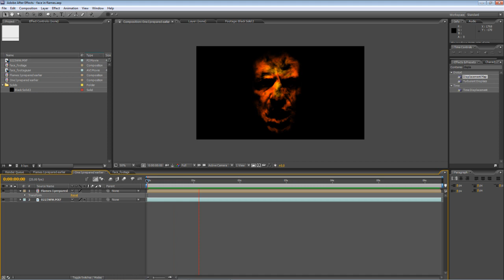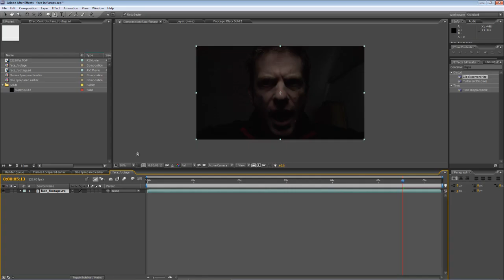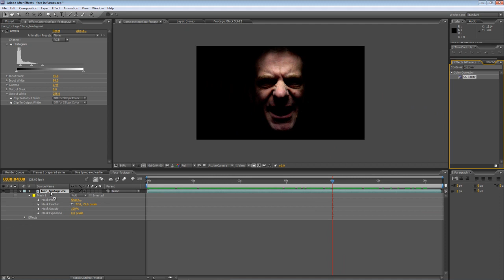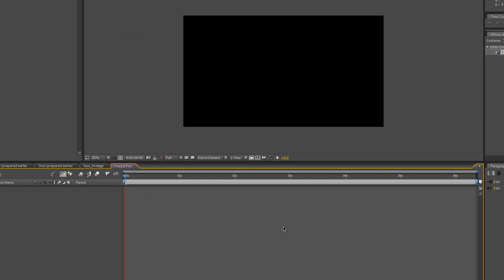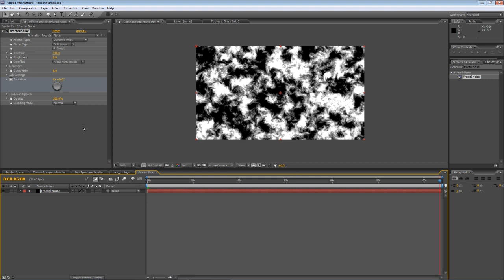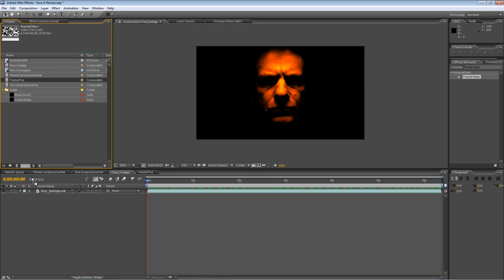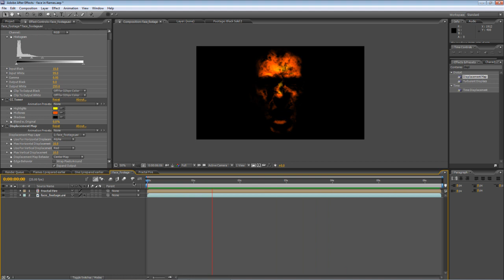After Effects Tutorial - Flaming face of fire!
Everyone knows that if you want to be taken seriously in the mograph tutorials game, you need some kind of After Effects face distortion technique ;)
This one uses the standard toolset in After Effects (CS3, CS4 and CS5) to create a face made out of flame for all your demonic-message-from-the-fireplace compositing needs.